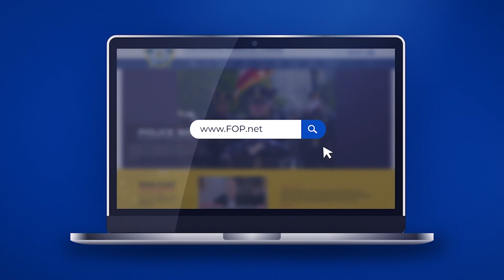Faith & Blue: Bridging the Gap Between the Police and Our Communities with Reverend Markel Hutchins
Community engagement is a guiding principle that seeks to develop strong ties and relationships in a community between law enforcement and the people they have sworn to protect.

On this episode of the Blue View, National FOP President Patrick Yoes welcomes back Reverend Markel Hutchins @movementforwardinc.4812 to discuss the transformative initiative, National Faith & Blue Weekend. A long-time activist, Reverend Hutchins is a human and civil rights leader, professional speaker, and a friend to the FOP. He has led numerous movements on behalf of humanitarian causes over the course of a two-decade career. Reverend Hutchins has earned a reputation as an advocate for fairness and equality and is one of the senior leaders behind the Faith & Blue initiative.

In a candid, unscripted conversation, Reverend Markel Hutchins and National FOP President Patrick Yoes explore the power of community and the role of faith-based organizations in fostering unity and collaboration. With the dates set for October 6th through October 9th, this year's Faith & Blue Weekend aims to be the largest and most impactful yet.

Reverend Hutchins shares his insights on the current state of law enforcement and community relations, emphasizing the importance of dialogue over division. He also highlights the successes of previous Faith & Blue Weekends, which have seen thousands of activities across all 50 states, fostering safer, stronger, and more unified communities.

Whether you're a law enforcement officer, a community member, or someone who believes in the power of unity, this episode is a must-listen. Learn how you can be a part of this incredible initiative and why it's crucial for the betterment of our society.

For more information or to find an event near you, please visit ➡️

🔑 KEY TAKEAWAYS:
✅ The importance of Faith & Blue Weekend in building bridges between law enforcement and communities.
✅ How faith-based organizations can be a force multiplier for public safety goals.
✅ The exponential growth of Faith in Blue Weekend activities across the nation.
✅ Call to action for everyone to get involved, regardless of the scale of the activity.

00:00 – Intro
01:01 – About Markel Hutchins and National Faith and Blue Weekend
09:45 – The Origins of the Movement
14:35 – Successes so Far
15:50 – This Years Event
18:13 – Final Thoughts

We Are the #𝟏 Voice of America’s Law Enforcement Officers. The Fraternal Order of Police is the Oldest and Largest PoliceUnion in the USA — 364,000+ members strong! DefendThePolice BackTheBlue FOPstrong 🇺🇸

The Fraternal Order of Police is the world’s oldest and largest organization of sworn law enforcement officers, with more than 364,000 members in more than 2,200 lodges.

We are the voice of those who dedicate their lives to protecting and serving our communities. We are committed to improving the working conditions of law enforcement officers and the safety of those we serve through education, legislation, information, community involvement and employee representation.